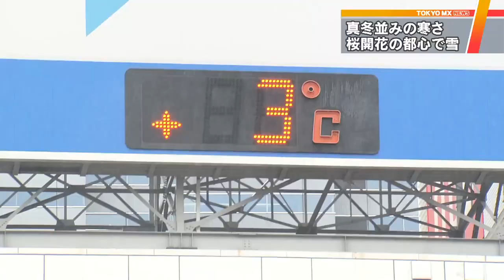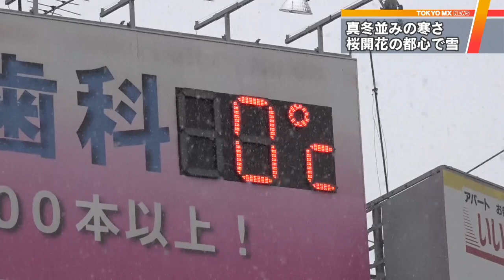桜が開花した東京都心で雪… 真冬並みの寒さに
低気圧が発達しながら本州の南岸を移動し寒気が流れ込んだ影響で、21日の東京都内は真冬並みの寒さが続き、各地で雪が降りました。

　桜の開花が始まった東京都心でも雪が時折強く降りました。厚着をして寒そうにしている人の姿が多く見られた東京の新宿では「寒くてつらい」「非常に寒い。手袋にマフラーをしてきた」「春になると思っていたのにびっくりしている」などといった声も聞かれました。

　東京・八王子市では真冬並みの寒さとなり、みぞれ混じりの雪が降る中、足を速めて駅に向かう人の姿が見られました。街の人は「寒いですね。八王子は特に寒いことで有名だから」「（3月の下旬にこんなに雪が降ると）思わなかった。晴れるのを想像して来たが残念。桜が見たかった」「桜はまだちょっと早かった」などと話していました。

　低気圧の接近に伴って山沿いでは大雪となる見込みで、22日午前6時までの24時間に降ると予想される雪の量は、関東北部の山沿いで40センチ、平野部で10センチとなっています。気象庁は路面の凍結など、交通障害に警戒や注意を呼び掛けています。